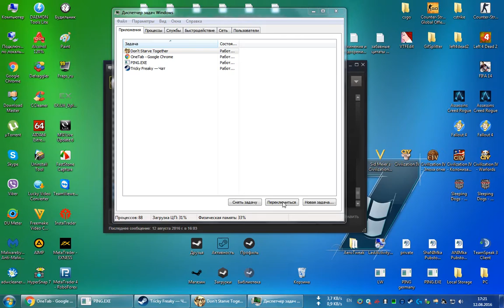лаги в DST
Tricky Freaky host )00)0